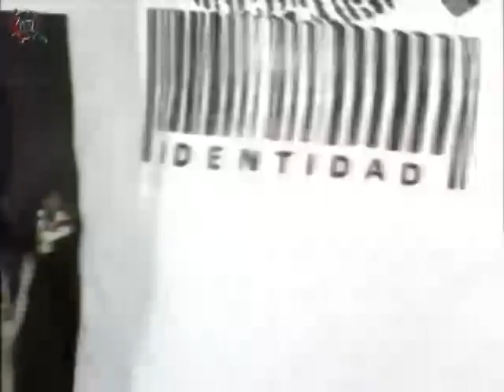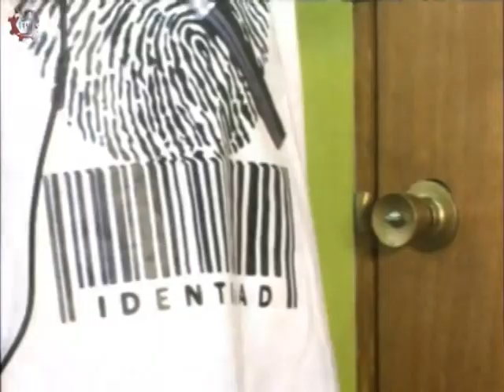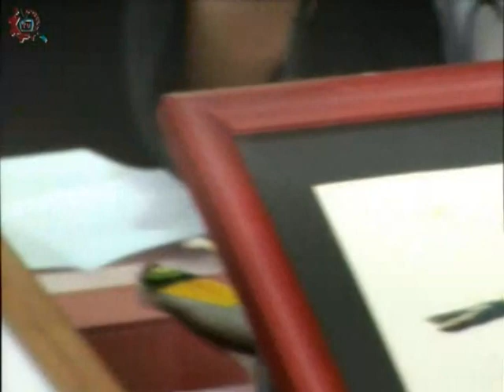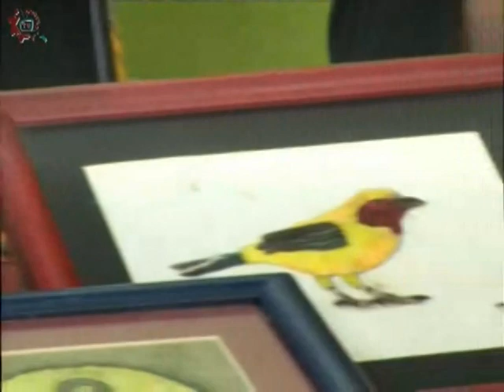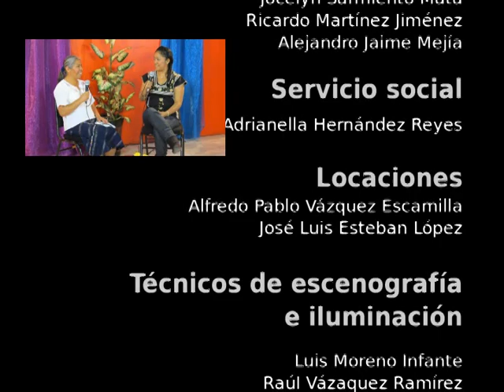20150428-CE1415/Identidad/Arte Plumario - Daniel Pineda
Identidad. EST 99. Arte Plumario. Invitados: Ninel , Daniel , Mariana, Sofia , Antonio. Conduce: Javier y Mario. Fecha de emisión: 28 de abril de 2015. Este y otros programas los puedes ver Producciones con fines educativos para secundarias técnicas en el Distrito Federal, México.